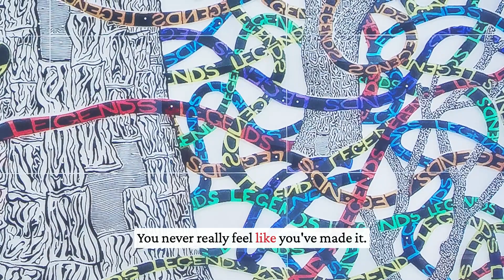Pause with Public Art UHS | Movement inspired by Trenton Doyle Hancock's LEGENDS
Look at how dancer and UH student, Paige Kutcshall, translates the movement of LEGENDS by Trenton Doyle Hancock into an interpretive dance.

Watch and learn how you can integrate the benefits of dance & movement into your mental wellness practice.

Pause with Public Art UHS  developed by Graduate Assistant, Chelsea Whittington (MA Arts Leadership ‘22), is a new ongoing series of art & wellness resources that bring awareness to the ways art can benefit your mental health & wellness. Inspired by works in our collection, this series provides mindfulness exercises that can be utilized as part of your daily mental wellness practice.